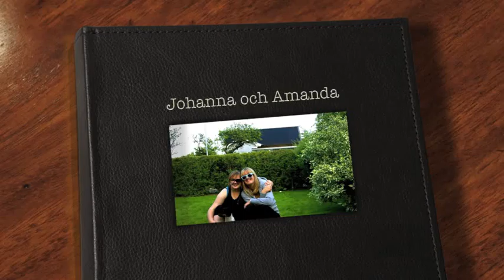Johanna och Amanda.mov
Jag provade programmet IMovie och slängde ihop nåt snabbt.
Johanna är min inspirationskälla i livet och det mesta på Facebook kryllar med bilder på oss samt henne så varför inte göra en film med henne och mig?
Resultatet är inte perfekt men lite gulligt ändå :D
Låt: The Story cover by Sara Ramirez